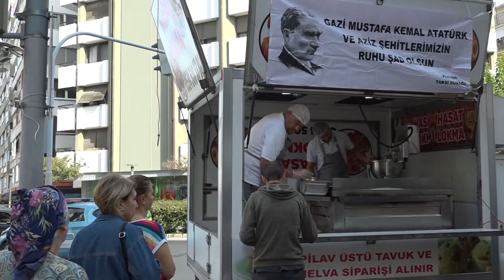İzmir'de Atatürk için mevlit okutuldu, lokma dağıtıldı